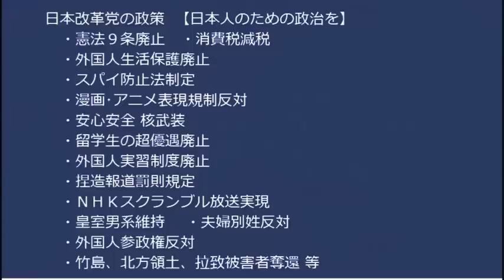コオロギ推しの目的は日本人を減らすこと＝漢方医学大辞典「コオロギは不妊作用有り妊婦には使用禁止」／自民党は少子化を解決できないと確信／共産党の京都演説会の画像が衝撃的 20230306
何やかんやで自民党には少子化対策を実行できないという結論に

170-0005  東京都豊島区南大塚 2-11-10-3階 くつざわ亮治 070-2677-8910 まで